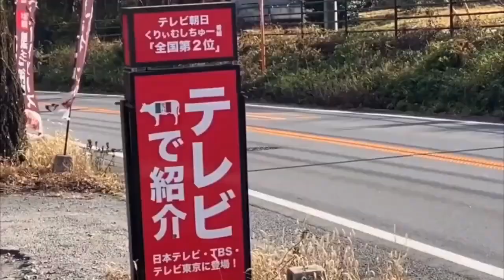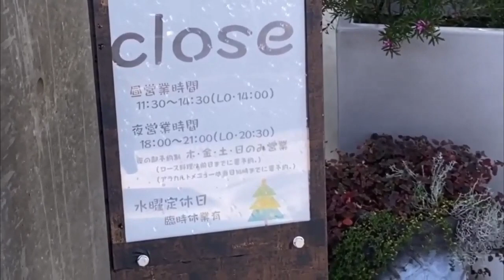【総集編】おみゃーの栃木食べ歩き 初期【ダイジェスト】その2（#13～#23）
今回は総集編第2弾をお送りします！
総集編第2弾は2019年11月22日から2019年12月31日までの超初期です。

この頃も始めて2～3か月なのでまだまだ不慣れでぎこちないですね…(^▽^;)
いつごろから今のような感じになったのだろうか( ´-` ).｡oO謎
本編のリンクも貼っておくので、気になった方は見てみてください(^^)

今後とも「おみゃーの栃木食べ歩き」をよろしくお願いいたします！(*- -)(*_ _)ﾍﾟｺｯ

※スーパーチャット(スパチャ)が使えるようになったので導入してみました！
　もしスパチャをいただいた場合は、動画制作費にあてさせていただきます(*- -)(*_ _)ﾍﾟｺｯ

※ありがたいことにたくさんのリクエストをいただいており
　リクエストにお答えするまでに時間がかかる場合がございますのでご了承くださいm(__)m

★本編リンク★

【日光の焼うどんの名店】びしゃもん【栃木県日光市】#13

【東北直送の魚介類と無料の野菜天ぷら】復興食堂 ゆめ広場【栃木県鹿沼市】#14

【洋食イタリアン】カタリナ【栃木県日光市】#15

【白河ラーメン】中華そば 咲【栃木県大田原市】#16

【人気の中華食堂】ニジコ食堂【栃木県日光市】#17

【激辛テグタンラーメン】ラーメン貴族【栃木県日光市】#18

【体に優しい】寿限無 担々麺【栃木県宇都宮市】#19

【お好み焼きカフェ】風緑(かざみどり)【栃木県日光市】#20

【テレビでよく紹介される】日光スパ屋【栃木県宇都宮市】#21

【焼肉】板門店【栃木県日光市】#22

【お洒落なお蕎麦屋さん】Hanabusa(はなぶさ)【栃木県宇都宮市】#23